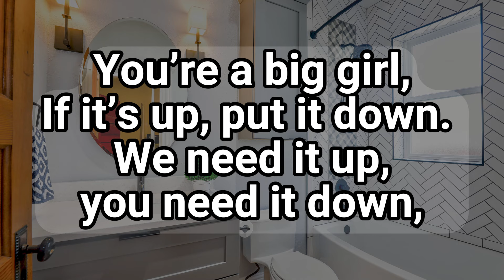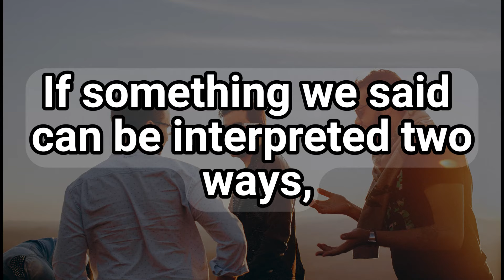Best Joke of The Day / Funny Jokes / Dirty Jokes 2024 / New Jokes